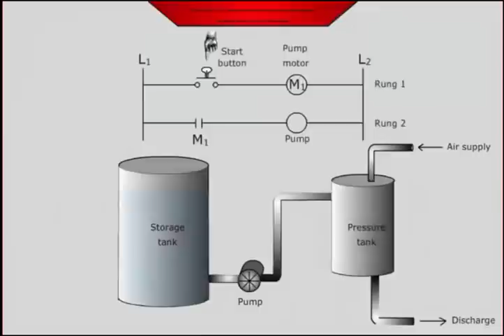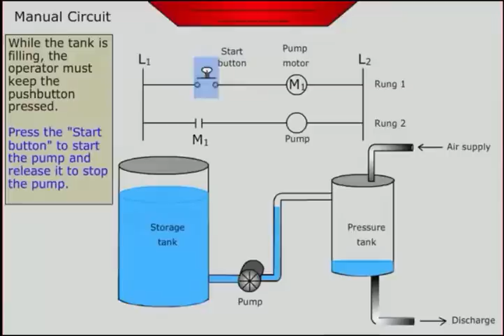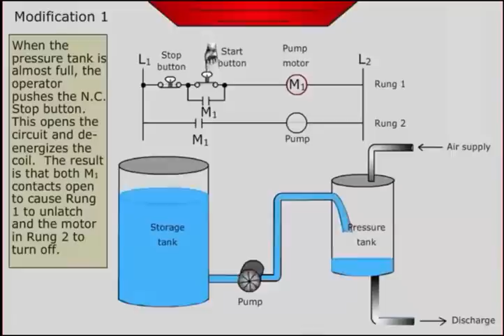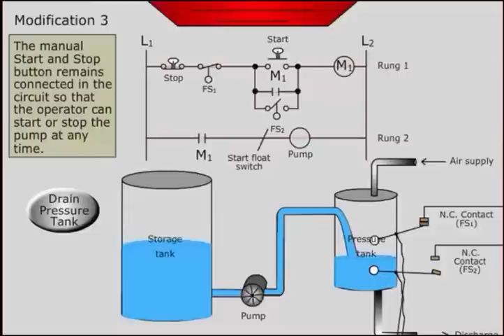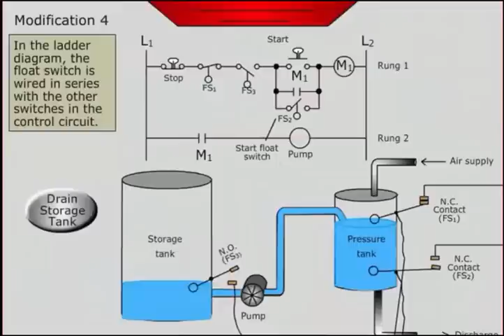plc siemens s7 300 training, Lesson9 - Ladder Diagram Example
PLC S7-300 Course introduce you to the automation world, automize machines, production lines using a great integrated tools, like simatic manager, plc sim, wincc scada, and test editorss, symbol editor, and monitoring module.

Siemens PLC Training
PLC S7 300 Basic Training
PLC Programming Tutorial for Beginners
how to use siemens s7 300 (hardware setup)
Popular Simatic S7-300 & Programmable logic controller videos
Tutorial of siemens Step-7 PLC programming using simatic manager
Popular STEP 7 & Siemens videos Engineering Videos Channel